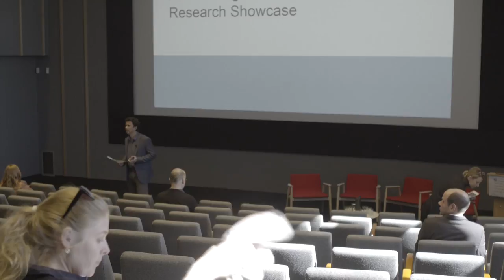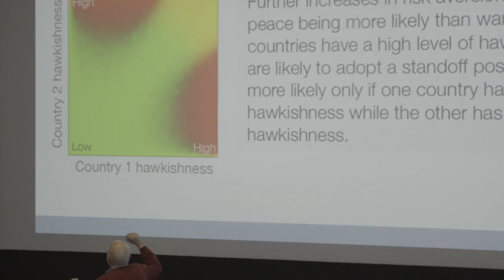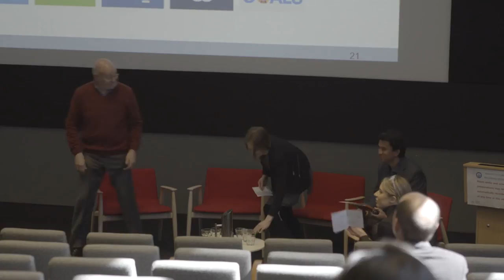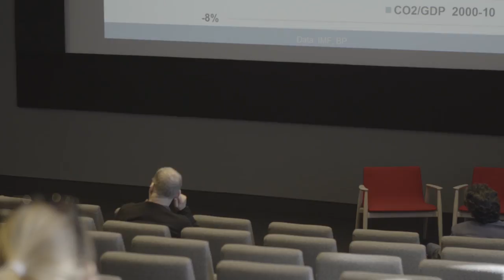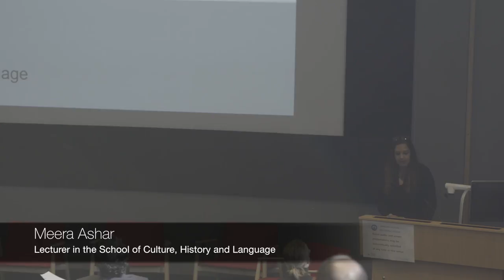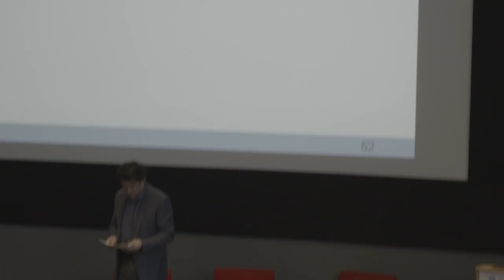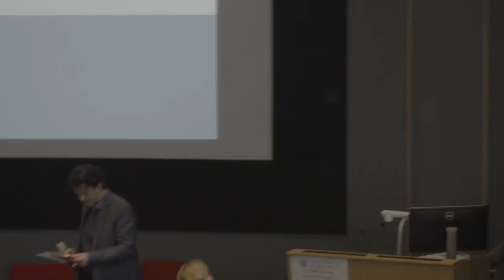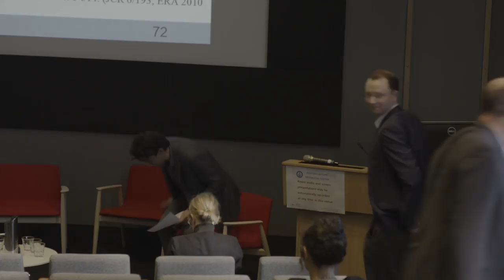ANU College of Asia & the Pacific Research Showcase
Learn more about the research that is being undertaken at ANU College of Asia & the Pacific across areas including Development, Security, Governance, Sustainability & Resilience, and Culture & Identity.